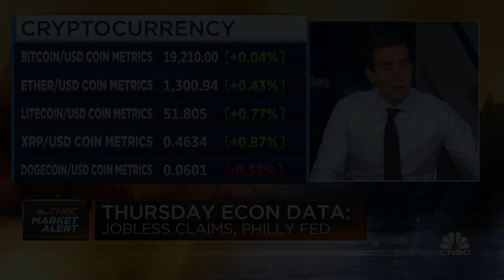American Airlines reports Q3 earnings, beats analysts' estimates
CNBC's Phil LeBeau joins 'Squawk Box' to break down American Airlines' third-quarter earnings report, which beat analysts' estimates on the top and bottom lines.